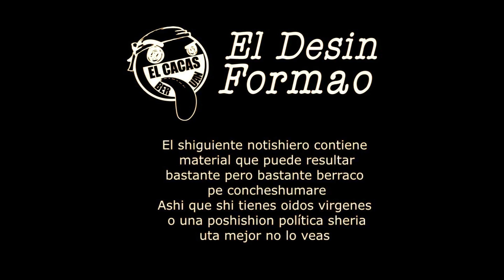La boda del dialogo y la reconciliación l El Cacash